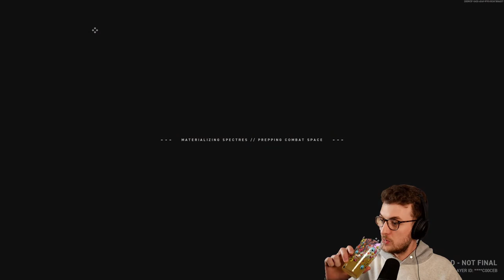This NEW FPS has a make or break gimmick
Taken from my livestream over on twitch (and now youtube!). I tried out a new FPS game called Spectre Divide that has an interesting twist to the tactical FPS genre. Competing with the likes of CS2 and Valorant, will it hold up in the long term? Who knows. This is my first game as we'll see what happens with it in the future.

~Social Media~